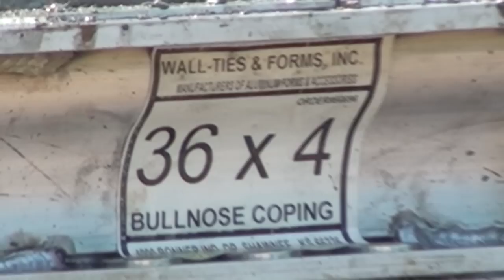Ashlar Stone Concrete Forms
- Decorative concrete retaining wall constructed using ashlar stone aluminum concrete forms.  To see photos of this concrete forms project